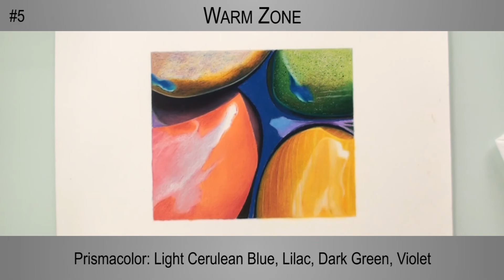[5/8] - Four River Pebbles - Shadows and Water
Part 5. Colored pencils are burnished on the warm zone.

This is the fifth of five playlists on a project called "Four River Pebbles" accomplished on white Stonehenge paper with Prismacolor Colored Pencils and Caran d'Ache Neocolor II Artist Crayons. The final artwork measures 5"x6". Each playlist introduces new applications of the Icarus technique and can be approached individually at your own pace.

1. Beige Pebble
2. Green Pebble
3. Yellow Pebble
4. Red Pebble
5. Shadows and Water